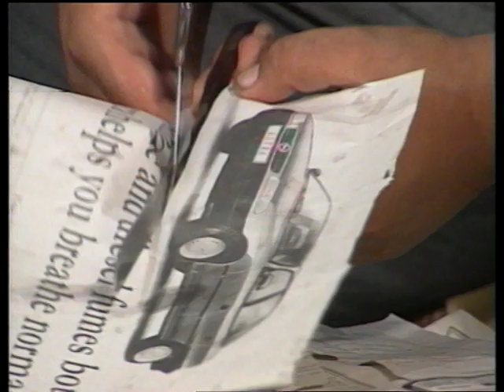Ram Gopal: EP #02